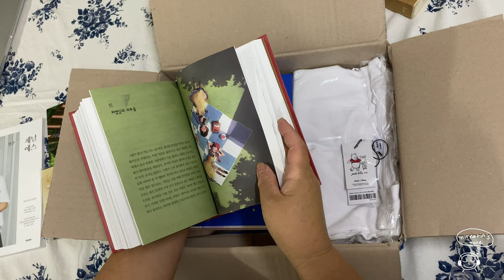시골 일상 / 홀가분한 삶| 나의 시골 생활| 나를 위해 차린 소박한 시골 여름 밥상| A simple meal prepared for me in the countryside